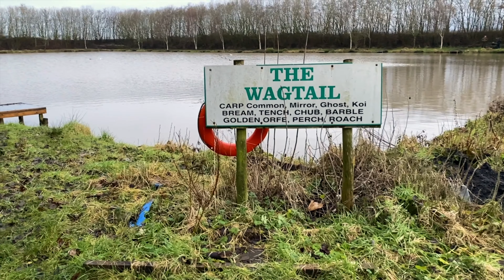Winter Carp Fishing on The Wagtail at Woodlands Fishing Lakes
In this video, we visit one of our favourite local venues for a spot of carp fishing.

Due to lockdown and fishing restrictions, all the match lakes were available to fish so we jumped on The Wagtail.

Temperatures had been rising all week so we were quietly confident we might be able to bag a carp or two.  🎣🎣

0:00​ Into
05.13 First fish
08.29 Half time hotdogs
11.45 Lump alert
16.29 Outro

🎧 Music featuring in this video:

Echoes - LiQWYD
Ikson - Harmony